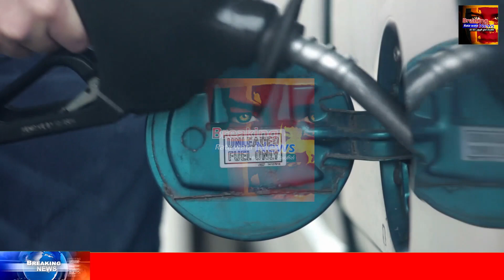DERANA NEWS BREAKING NEWS | Special notice issued to the Public about Fuel Supply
airport open
ගුවන්තොටුපොල
එයාපෝට්
sri lanka katunayake
maththala airport

airport news,
airport jobs,
airport security,
airport jobs sri lanka,
airport prank,
airport diary,
airport announcement,
airport attack,
airport aviation,
airport airport,
airport apple,
airport uganda,
airport battle,
airport bus,
airport blast,
airport beatbox,
airport checking,
airport city,
airport city game,
airport colombo,
airport customs,
airport dance,
airport documentary,
airport dubai,
airport diary full episodes,
airport drawing,
d.o airport,
airport english,
deweni inima,
nadagam karayo,
nadagamkarayo,
nadagamkarayo today,
nadagamkarayo now,